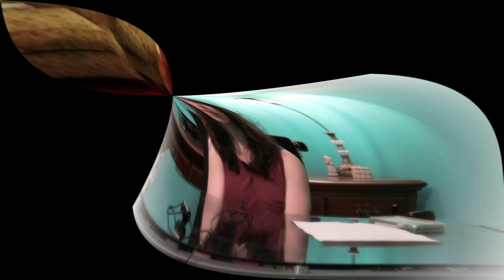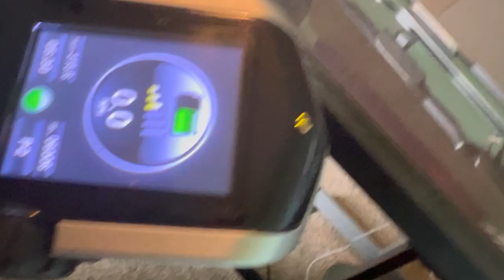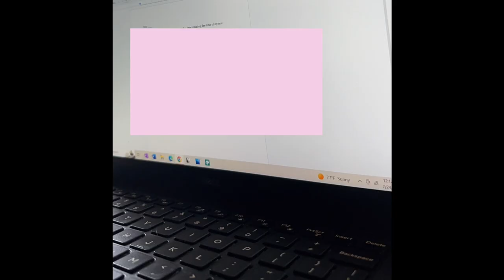Journey to My Custom Motorized Wheelchair (after 12 years)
In this video join me on my journey to getting my new Quantum Edge motorized wheelchair.  This was a very long journey which is why the video is longer.

-timestamps-

00:00 - intro
00:24 - special announcement
04:46 - setting up an appointment
07:59 - after the wheelchair fitting appointment
12:59 - additional information on the fitting appointment
15:22 - checking for updates
15:33 - battery problems
17:57 - drafting my wheelchair letter
18:19 - wheelchair pickup scheduling
19:40 - ending